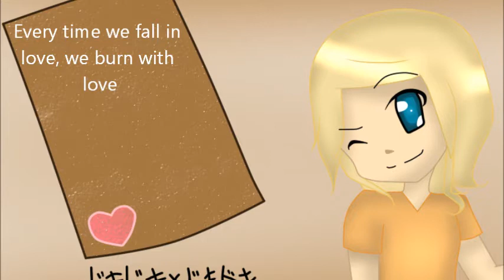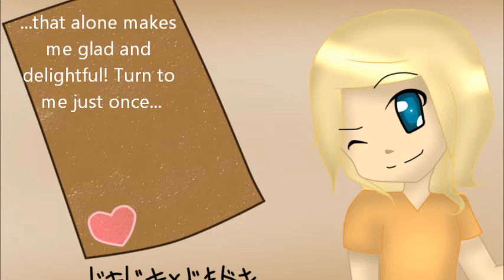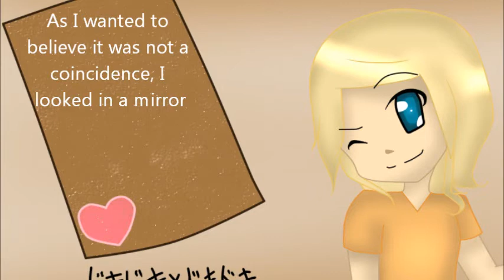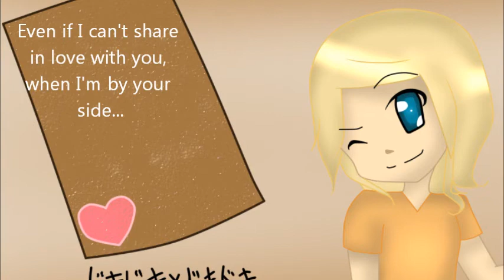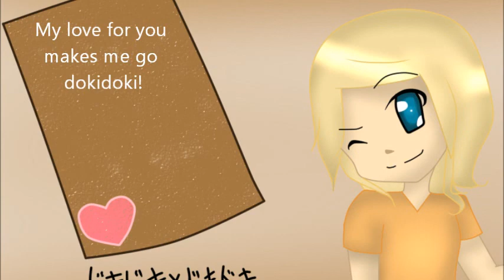[Kagamine Rin Append] dokidoki x dokidoki [cover]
Yay, finished~ I was a little lazy getting started on the animation, which is why this took as long as it did. D: Sorry! And be sure to thank Kibbles (HikouTsubasa on YouTube) for providing Rin's lovely Append voice for me! We luv you Kibbles~